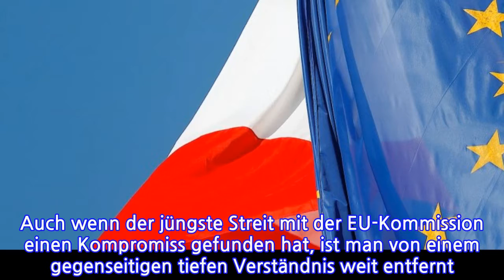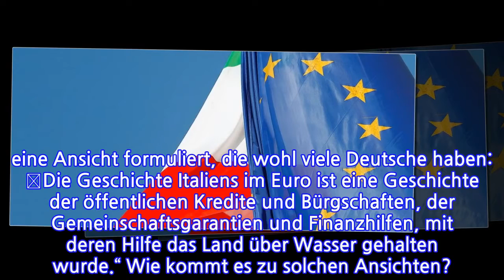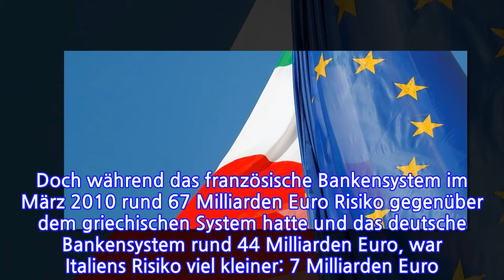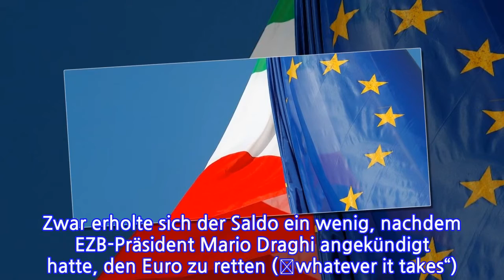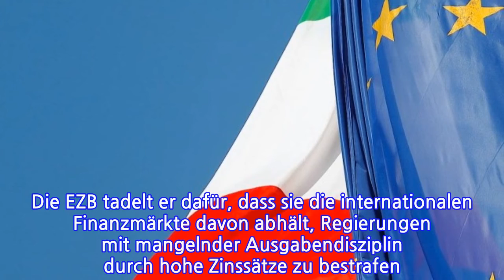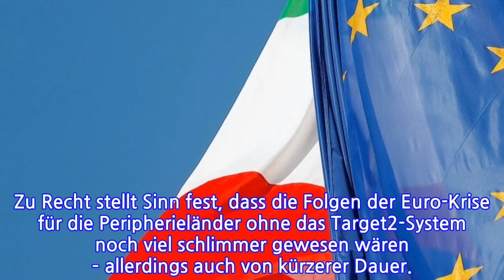Der wahre Grund für Italiens Misere